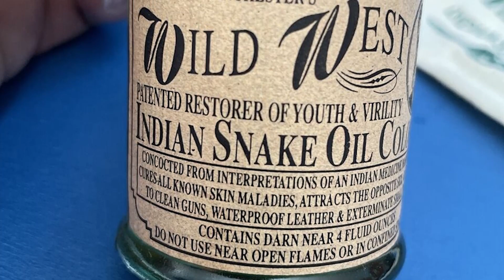Top 10 Reasons You Would Never Survive The Old West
The wild wild west was a wildly uncomfortable time! The late 19th century in western united states was an insane time to live in...I mean, Cowboys? Duels? Saloons without air conditioning? No Dice. Join us today on Bumblebee as we count down our Top 10 Reasons You Would Never Survive The Old West!

Editors:
🍯Patrick Thoma